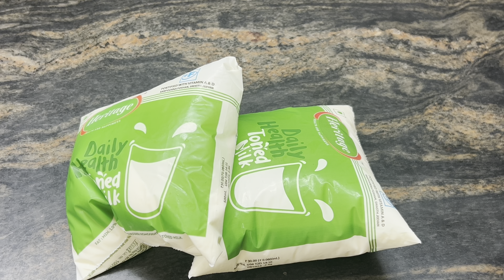Diwali Special Methai | सॉफ्ट हलवाई जैसी ढोढा बर्फी | No Sugar Syrup, No Mawa/Khoya | Dodha Burfi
Diwali Special Methai | सॉफ्ट हलवाई जैसी ढोढा बर्फी | No Sugar Syrup, No Mawa/Khoya | Dodha Burfi | Ghar ki doda barfi | डोडा बर्फी, हरियाणे की खास मिठाई  | कोट कपूरे का प्रसिद्ध डोडा बर्फ़ी ।Instant Dodha Barfi Recipe | Indian Fudge,Punjab Special